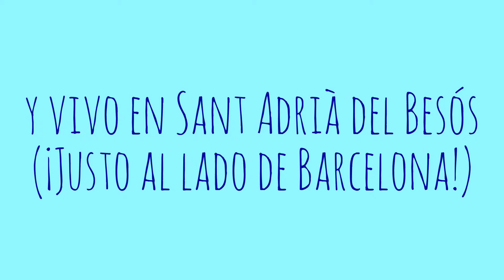Presentación del canal